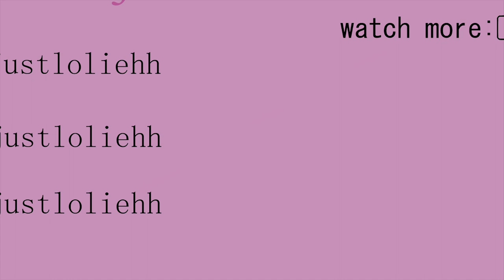Play ark they said, it'll be fun they said... [Ark TikTok funny compilation] // Justloliehh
Hi guys!
My name is lola and i am a streamer on twitch! I upload on youtube aswell!
I am currently trying to figure out the best way to stay consistant on youtube, so please excuse me if my uploading schedule seems messy at this point..!